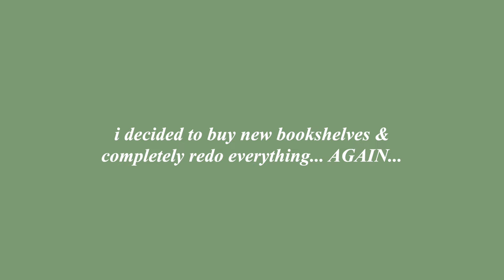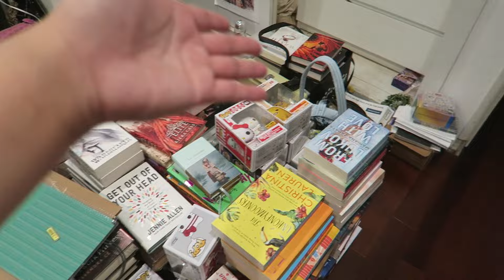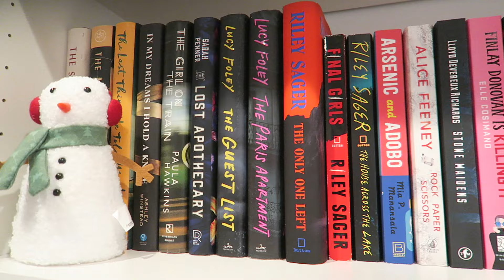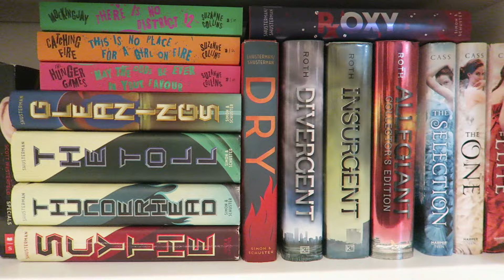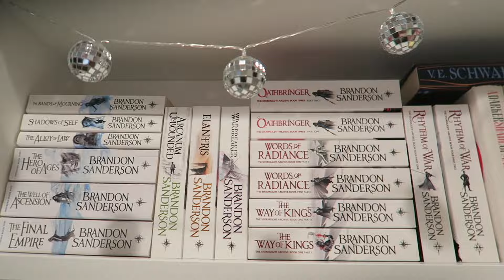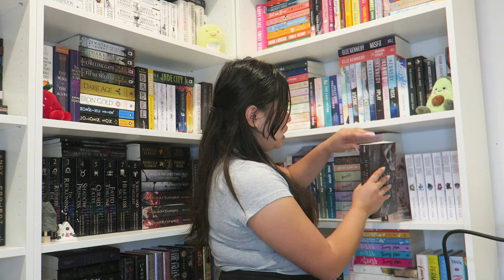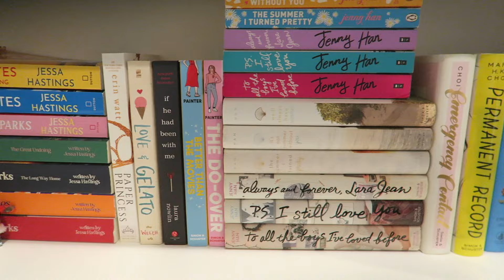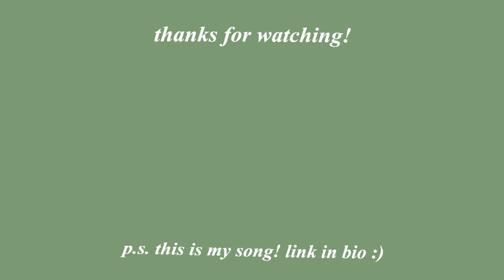a bookshelf makeover & tour! 🎀 📚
Liked the intro and outro? You should listen to my music :)

FAQ:
✨  Q. How old are you?
A. I am twenty-two years old.
A. I use a Canon G7X or my iPhone 14 Pro Max.
A. YESS! :)

Timestamps:
Intro - 00:00
Installing wall shelves - 03:57
Installing bookcases - 05:21
Reorganizing - 09:28
Bookshelf tour - 10:32